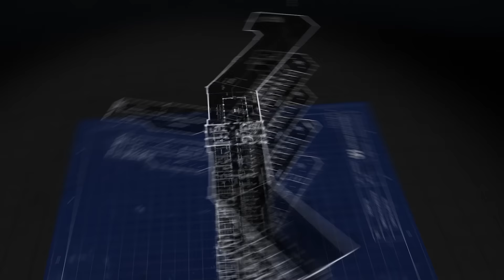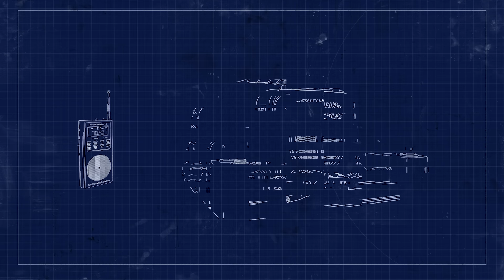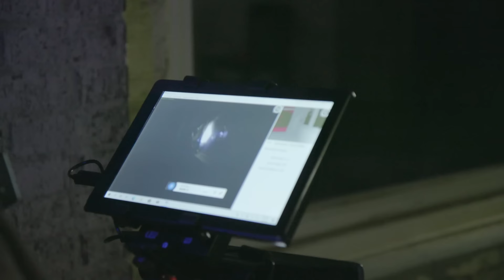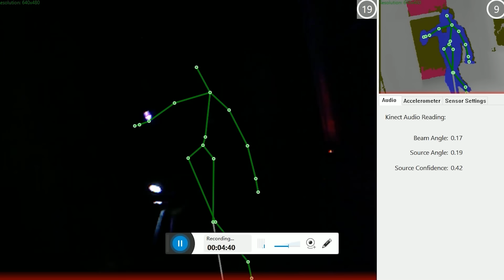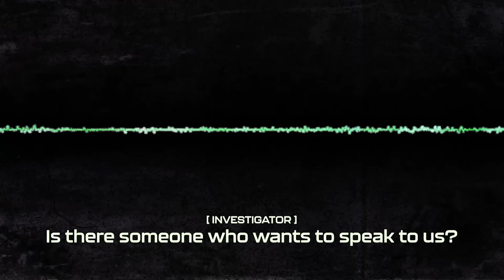The Death Tunnel of Waverly Hills Sanatorium • Ghost Files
Possible triggers: mentions of emotional/physical distress, death by suicide.

CREATED BY
 Ryan Bergara

PRODUCER
Lizzie Lockard

DIRECTOR
Mark Celestino

EDITOR
Anthony Frederick

HOSTED BY
Ryan Bergara
Shane Madej

ASSISTANT DIRECTOR
TJ Marchbank

PRODUCTION SUPERVISOR
Brittney Lee

PRODUCTION COORDINATOR
Carter Lau

RESEARCHER
Alaina Rook

GRIP & ELECTRIC
Jay Tran

SOUND
Ben Forman

DIT
 Adam Ung

PRODUCTION DESIGNER
Billy Jett

STUDIO CONCEPT ARTIST
Megan Ho

Sam Young

CREATIVE DIRECTOR OF POST PRODUCTION
Anthony Frederick

ADDITIONAL EDITING
Sam Young

ASSISTANT EDITOR
Frank Parker

PARANORMAL FOOTAGE COMBER
Rebecca Castaneda

GRAPHIC ARTIST
Nicholas Lai

Mark Celestino

ILLUSTRATOR
Mollie Ong

MOTION GRAPHICS CONSULTANTS
Dynamic Fox Films

Jennet Liaw

SPECIAL THANKS
Waverly Hills Sanitorium
James Ashenden
Kaitlyn Dodson & Marion Burgess
Deanna & Mark Erskine
Rhiannon Graf

SPECIAL THANKS
Joanna Mackens
Sydney Owen
Jess Porter
Braxtyn Rapp
Anna Rogers

Katie LeBlanc

Lizzie Lockard

EXECUTIVE PRODUCERS
Ryan Bergara
Shane Madej
Steven Lim
Katie LeBlanc